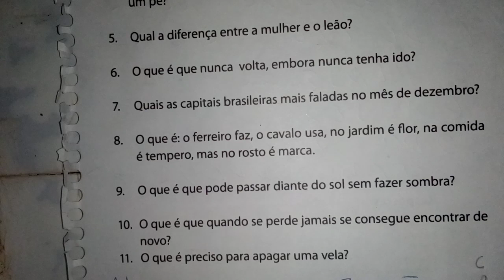Spaece - Pró Spaece - Lingua Portuguesa - Pegadinhas parte 2 . Faça o Gabarito. Valem 15 pontos.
Se inscrevam,curtam, compartilhem e comentem. Obrigado.